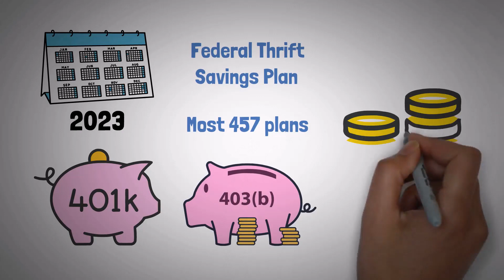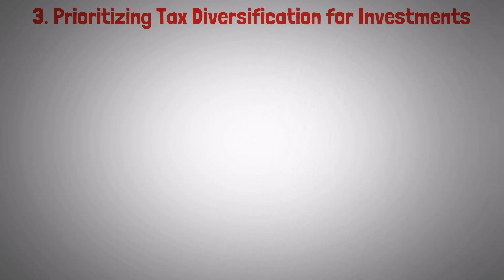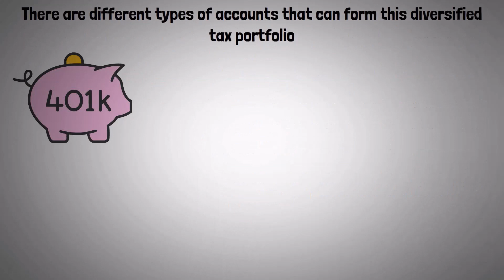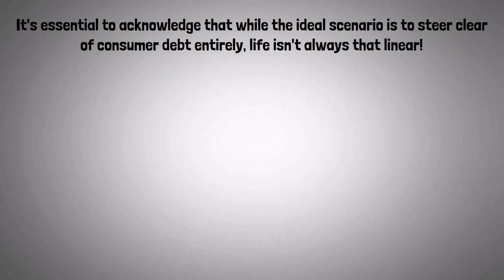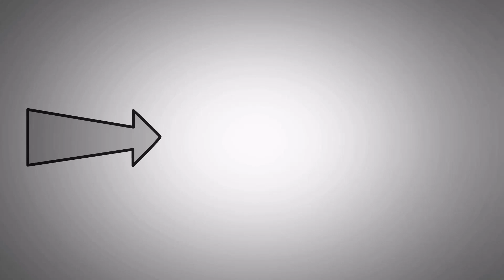5 Things You Need To Know About Money Before Retirement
Retirement is something majority of people dread, simply because they do not know if they will have enough money to cover their needs. However, to make your retirement a fruitful one there are some things you absolutely need to know before you reach it. In this video I break them down in detail.

► MY BOOK RECOMMENDATIONS:

- Retire Young Retire Rich by Robert T. Kiyosaki

- The 5 Years Before You Retire by Emily Guy Birken

- Digital Retirement by Michelle Kulp

- The Little Book of Common Sense Investing by John C. Bogle

► CHAPTERS:

0:00 - Introduction
1:16 - Benefits From Catch-Up Contributions
3:04 - Investments and Risks
4:27 - Prioritizing Tax Diversification for Investments
6:54 - Assessing Your Retirement Readiness
8:57 - Avoiding Consumer Debt